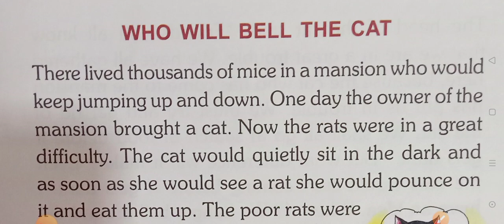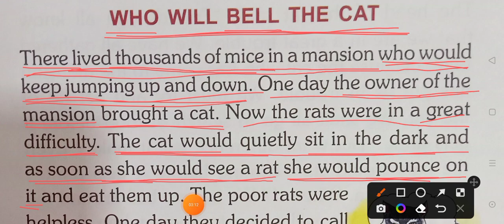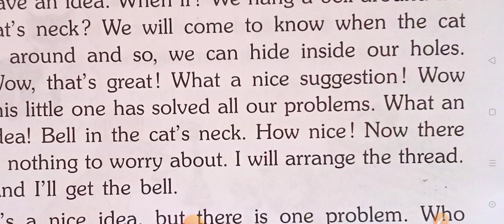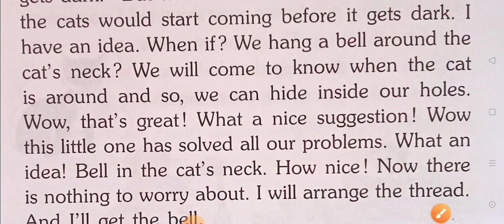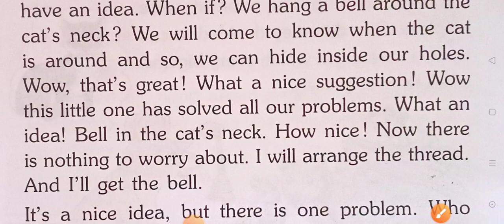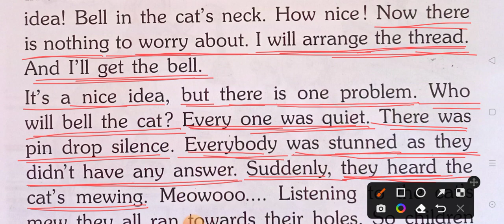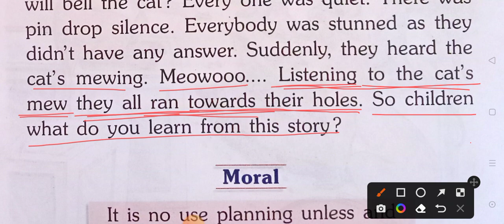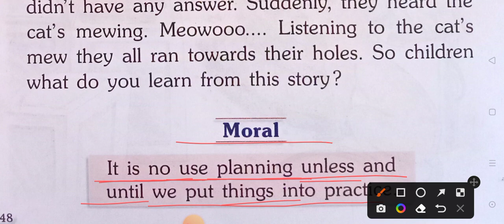इस कहानी का हिंदी अनुवाद जानें ।ENGLISH STORY IN HINDI, ENGLISH STORY का हिंदी जानें।MORAL STORY ,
ENGLISH READING BOOK STORY IN HINDI
KNOW MORAL STORY IN HINDI